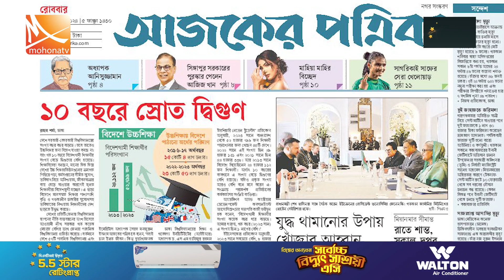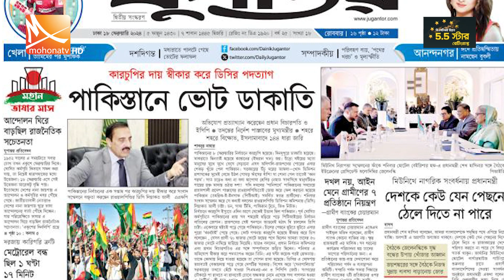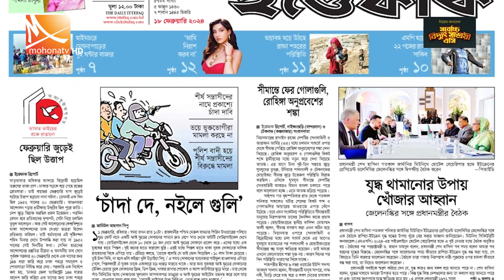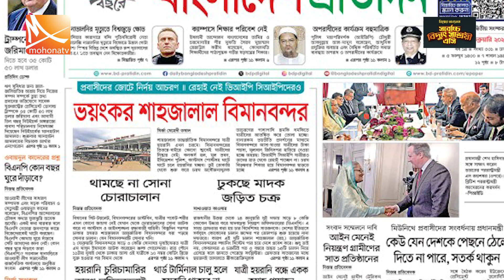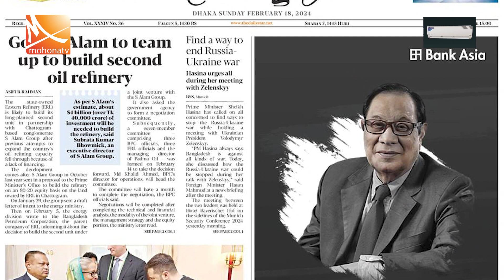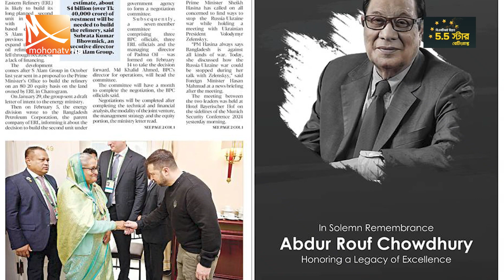পত্রিকার চোখে দেশ | তারিখ: ১৮ ফেব্রুয়ারি ২০২৪ | Mohona TV